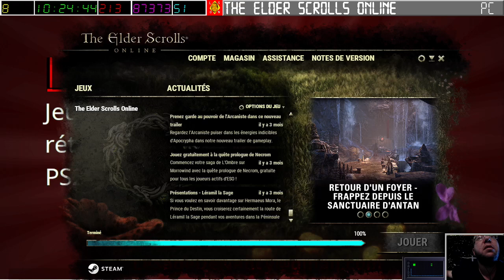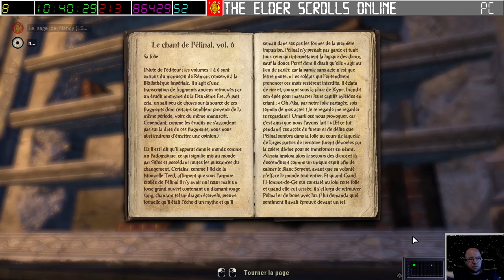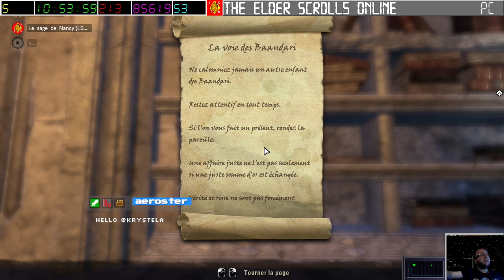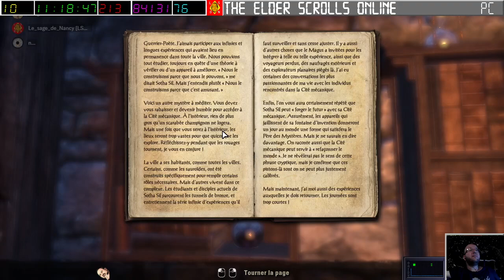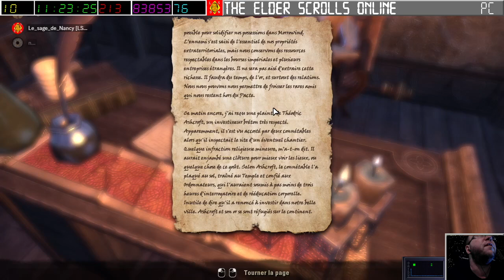[14-07-2023] The Elder Scrolls Online - Episode 002 [LSDN]